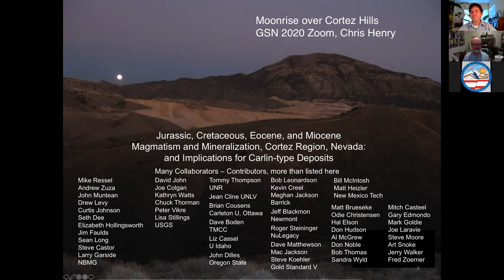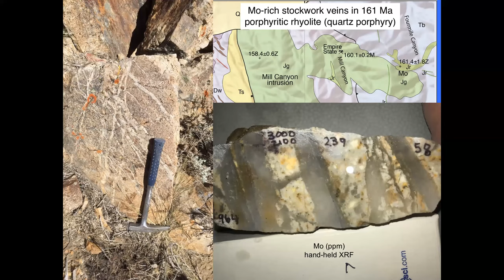Jurassic, Cretaceous, Eocene, and Miocene Magmatism & Mineralization: Cortez, Nevada-Chris Henry-UNR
Chris Henry, Nevada Bureau of Mines and Geology, University of Nevada, Reno

Abstract

Most major precious and base metal deposits in the Great Basin formed in the Eocene, including porphyry systems (e.g., Battle Mountain, Bingham Canyon, and Mt Hope) and Carlin-type Au deposits (CTDs). A favored source of Au in CTDs is Eocene magma, which could have acquired Au directly from the mantle or through crustal assimilation. Yet Jurassic, Cretaceous, and Eocene magmatism in northern Nevada was similarly arc-related and transected the same crust. Why, then would only Eocene magmatism have generated CTDs?

The Cortez - northern Shoshone Range region, the second largest (and possibly the most interesting) concentration of CTDs, is a premier Great Basin example of multiple superposed magmatic and hydrothermal systems. Extensive geologic mapping, 40Ar/39Ar geo- and thermochronology, and U-Pb zircon dates show the region underwent major intrusive episodes in the Jurassic (162-160 Ma), Cretaceous (114-104, and probably to 72 Ma), Eocene (two periods at 40-39 and 36-34 Ma), and Miocene (~16 Ma), all with concurrent hydrothermal activity. Jurassic rocks are the Mill Canyon quartz monzonite - granodiorite and porphyritic rhyolite (quartz porphyry) and lamprophyre dikes. The only exposed Cretaceous rock is a dacite dike in Mill Canyon, but drilling has intersected Cretaceous granodiorite at Gold Acres (105 Ma) and in two locations near Cortez Hills (104 and 109 Ma). Zircon xenocrysts in Eocene rocks indicate additional non-exposed Cretaceous intrusions at 90, 84, and 72 Ma. 40-39 Ma granodiorite plutons and dikes are prominent in the northern Shoshone Range at Hilltop, Granite Mountain, and Tenabo. 36-34 Ma activity includes 36.3 and 35.7 Ma porphyritic rhyolite dikes focused around Cortez and forming a band from Tenabo to the northern Simpson Park Mts, scattered andesite – dacite lavas and minor tuffs, and the voluminous, 34 Ma Caetano Tuff and intrusions. Miocene rocks are extensive basaltic andesite lavas and dikes and one rhyolite lava dome of the northern Nevada rift.

Jurassic mineralization consists of Mo-rich, stockwork veins in quartz porphyry and some Ag±Au+base metal veins in the Mill Canyon intrusion. The Cortez Ag district and at least one Ag-base metal replacement deposit (Berlin Mine) in Mill Canyon are Cretaceous based on 40Ar/39Ar sericite dates. The 40-39 Ma, northern Shoshone Range granodiorites generated minor to significant porphyry-related mineralization but no definite CTDs. The northern Nevada rift hosts several ~16 Ma, low-sulfidation epithermal veins.

Only Cortez Hills of the major Cortez area CTDs is well dated at 35.7 Ma, based on rhyolite dikes ranging from mineralized to unaltered in the deposit. An underlying pluton – not its shallow dikes – was the heat source for mineralization. Pipeline is proposed to be partly Cretaceous, and Cretaceous hydrothermal systems are spatially and temporally related to the adjacent Gold Acres intrusion, but the age of Pipeline CTD is unresolved. The age of the recent Goldrush discovery is unknown. A key question is whether Pipeline and Goldrush also formed at 35.7 Ma.

The possible restriction of CTDs to the 35.7 Ma magmatic episode in the Cortez region leads to two speculative contributions to the numerous factors that have been interpreted to influence CTD formation. CTDs may be associated only with deeply emplaced (6-10 km), high-SiO2 Eocene plutons. In contrast, shallowly emplaced Eocene intrusions are mostly granodiorites associated with porphyry systems and lack or have only small CTDs.

Although CTDs are now almost universally considered to have formed in the Eocene in northern Nevada, some CTDs lack any evidence of Eocene magmatism. Most notably, the Getchell-Twin Creeks area has some of the strongest geochronologic evidence of Eocene CTD formation, but no Eocene rocks have been found despite intense search. An important lesson from the Cortez region is that lack of exposed intrusive rocks of any age does not preclude their presence even in the shallow subsurface. At Cortez these hidden intrusions are Cretaceous, but Eocene and other intrusions could also be present in places where they are unknown. The Pequop Mountains and the probably Eocene Long Canyon CTD are good examples. The Pequop Mts are tilted east ~40° from Cenozoic extension. Eocene rhyolite dikes (Bedell et al., 2010) are exposed only cutting Cambrian rocks in the deepest, most uplifted, western part of the range. The existence of Eocene intrusions would be unknown without Cenozoic tilting, although a local Eocene volcanic field is present north of Long Canyon. Other major Eocene intrusions would also be unknown without later exposure by extension. Two ways to identify hidden Eocene intrusions are analyzing younger igneous rocks for zircon xenocrysts and 40Ar/39Ar thermochronology that can test for heating of older rocks by Eocene magmatism.